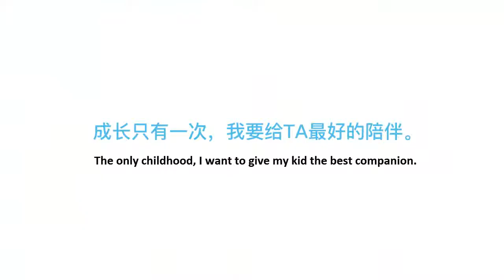Grow up with you, spend more 60 minutes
The only childhood, I want to give my kid the best companion
Shangpin Grow up with you, spend more 60 minutes